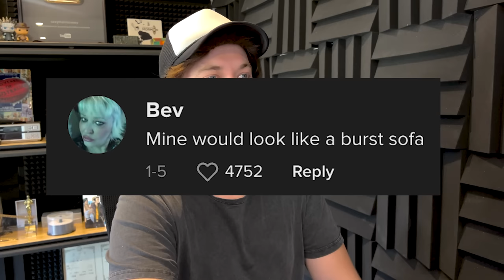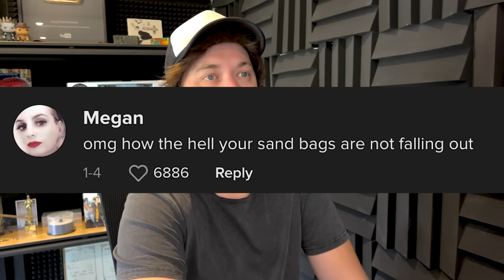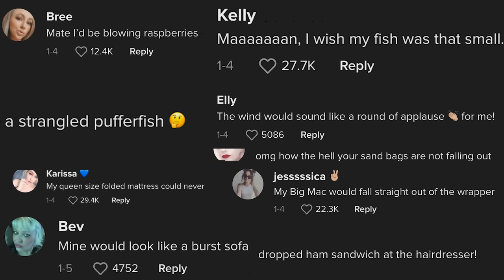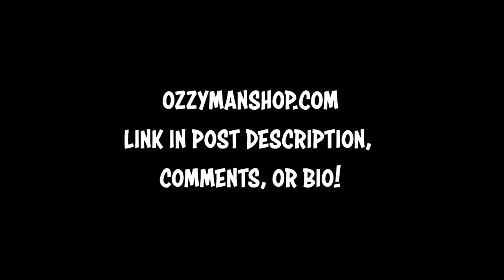Larissa's Trout - Ozzy Man Reviews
Here's me commentary on a colourful trout. Sauce video is via @ReefAddicts (more links below) cheers ya legends!

Muzak via Audio Network.